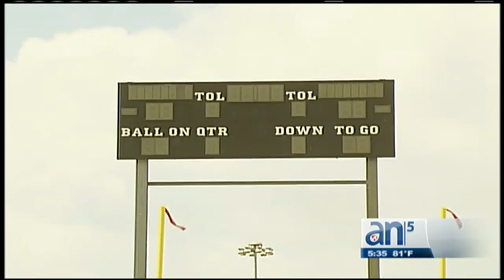Renómbran estadio de la FIU - América TeVé